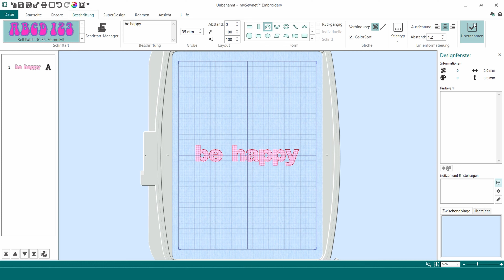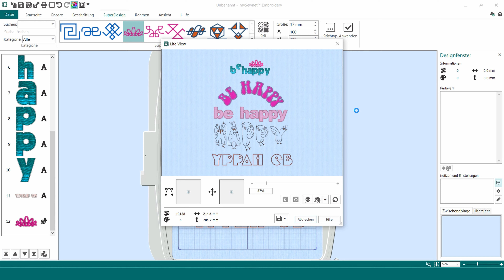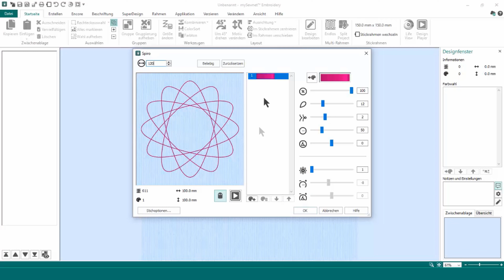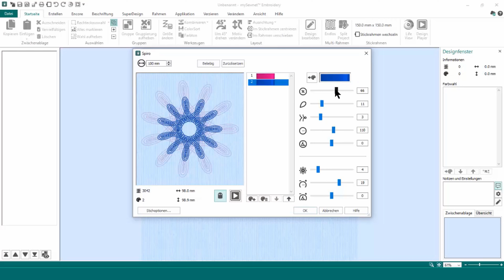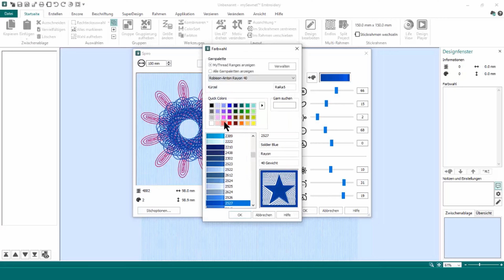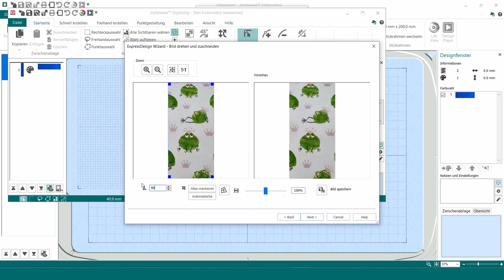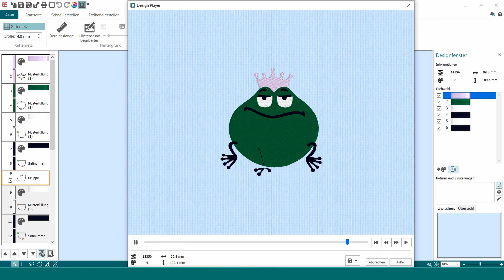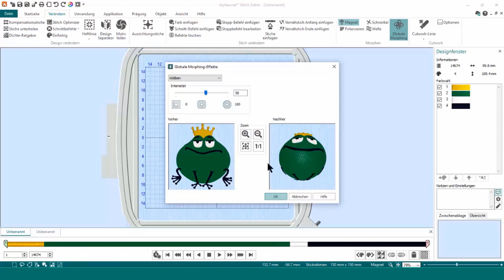mySewnet™ Talk - 1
Willkommen bein ersten mySewnet™ Talk! Wir sprechen allgemein über mySewnet™ und die mySewnet™ Embroidery Software. Alles kurz für Dich zusammengefasst in 20 Minuten. Genieße die kleinen Einspieler im Clip, sie sind speziell für die Anwendung der mySewnet™ Sticksoftware erstellt. Viel Spaß!